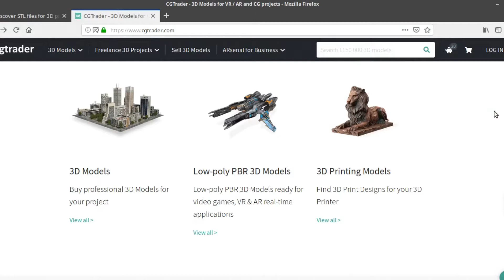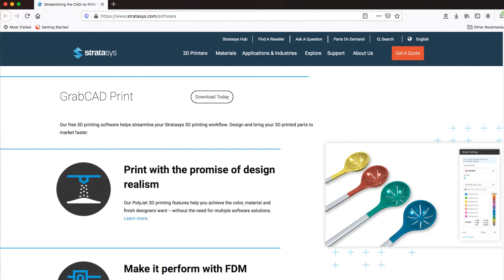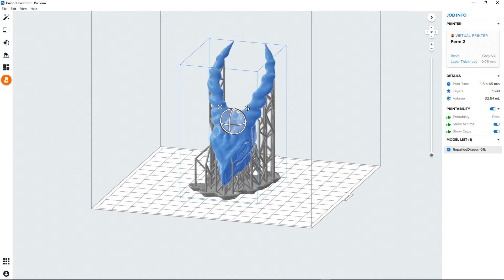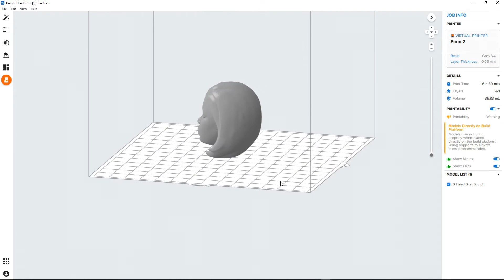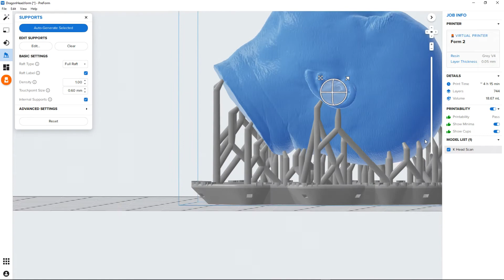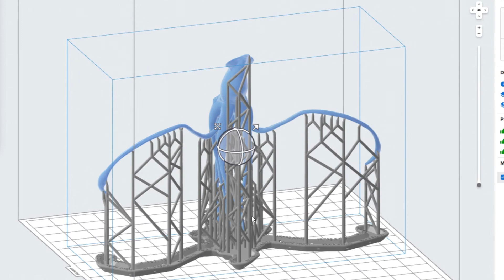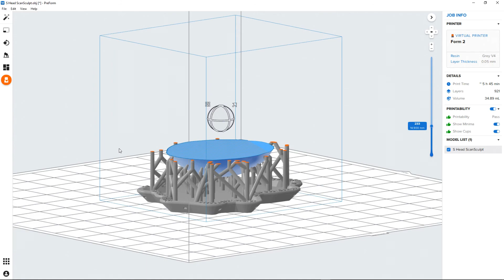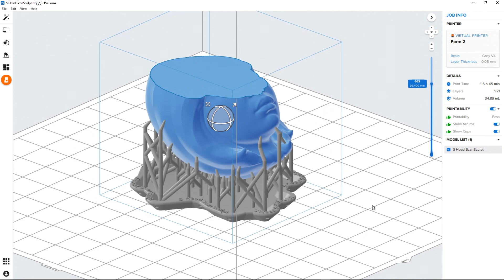Preparing 3D Objects for SLA Printing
This short video discusses and demonstrates the purpose and some effective strategies for preparing digital object files for printing on specific devices.

There are a lot of 3D slicer and print preparation applications on the market and many are designed specifically for one particular printer or manufacturer. But all of them do the same essential things. They all analyze imported 3D objects for printability, arrange for some kind of support structure, virtually slice the objects, and provide instructions to a printer on how to recreate and sack those slices in the physical world.

This example mentions other printer technologies and slicer applications, but focuses on SLA printing and the FormLabs PreForm slicer software. Future videos in this series will demonstrate similar software used for other devices.